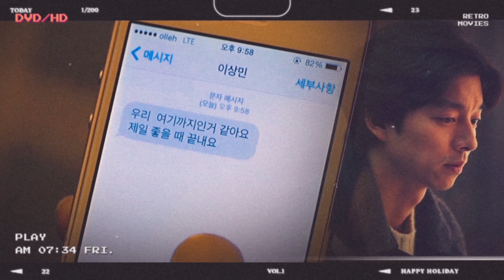내 눈물속의 그대 ☆ 강승모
노래방18번🤗